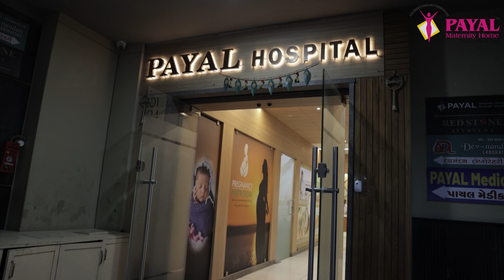Welcome Baby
✍ 𝐀𝐛𝐨𝐮𝐭 𝐔𝐬 :
Payal maternity home is a well reputed name in the field of maternity & gynecology since 1998. Payal maternity home started at Jam-khambhalia during 1998, & shifted to Rajkot during 2013. During the serving period at Jam-khambhalia hospital established as leading name in the filed of maternity home in Jamnagar district.

Hospital shifted to Rajkot with big goals during 2013. Payal maternity home Rajkot is at prime location on 150 feet ring road. During last 9 years, achieved lots of popularity in the Rajkot district & all over the saurastra.

👉 𝐖𝐡𝐲 𝐏𝐚𝐲𝐚𝐥 𝐇𝐨𝐬𝐩𝐢𝐭𝐚𝐥 ?
▶️ Trusted & experienced doctor's team
▶️ Working in the field of maternity since 23 years
▶️ Consulted more than 7 lacks patients
▶️ Conducted more than 35000 deliveries & more than 20000 surgeries
▶️ Advanced Laparoscopic Unit
▶️ Advance Sonography center

👉 𝐀𝐝𝐝𝐫𝐞𝐬𝐬 :
Payal Maternity Home & Surgical Hospital
1st Floor, West Gate, 150 Feet Ring Rd,
Nr. Raiya Circle, Rajkot, Gujarat 360007